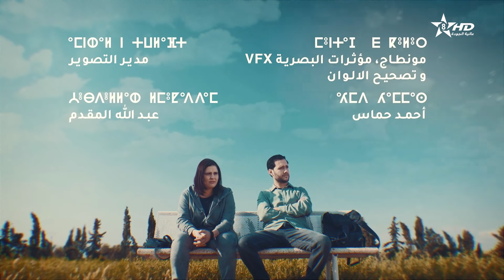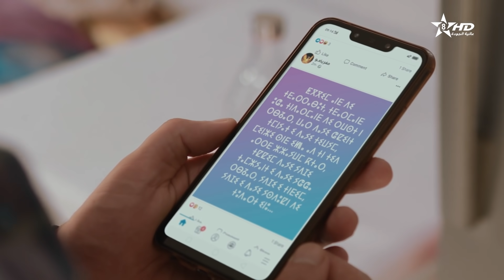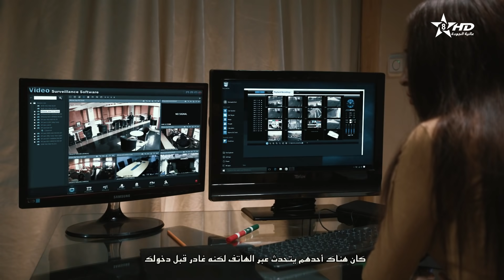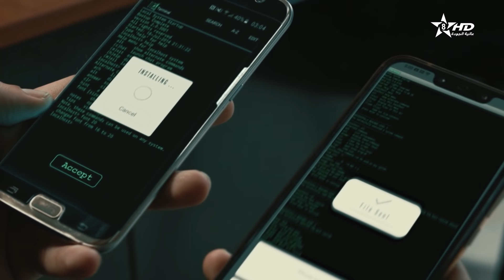مسلسل مغريضو الحلقة الأولى | Maghrido épisode 1